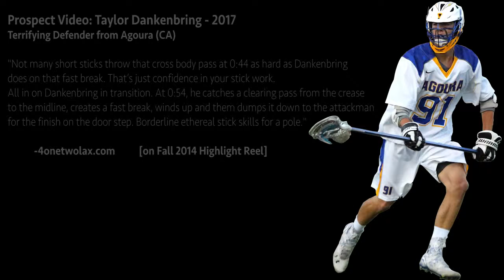Taylor Dankenbring Summer 2015 Lacrosse Highlight Reel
Taylor Dankenbring | 2017 - Uncommitted
Agoura High School (CA)
LSM/Defense
6'4, 175 lbs.
2015 Teams:
National: LB3 2017
Coach: Liam Banks
Coach: Scott Ratliff
Coach: John Zulberti
Regional: LA Mavs Elite "A"
Coach: Tarik Ergin
Coach: Matt Horowitz
Agoura High School
Coach: Sean Lindsay